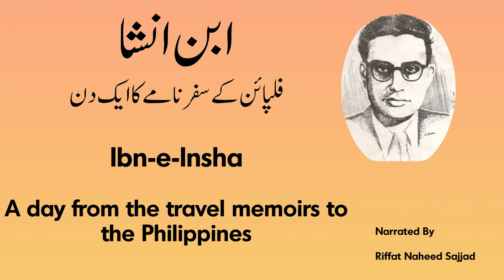Ibn e Insha | Philippines ke safar namay ka ek din | Urdu Narration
Ibn-e-Insha ke Philippines ke safar namay ka ek din - written by Ibn-e-Insha, narrated by Riffat Naheed Sajjad